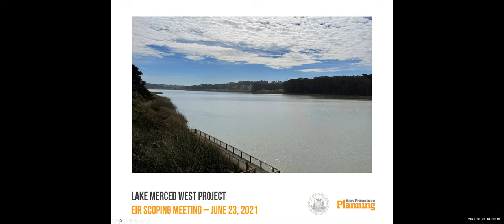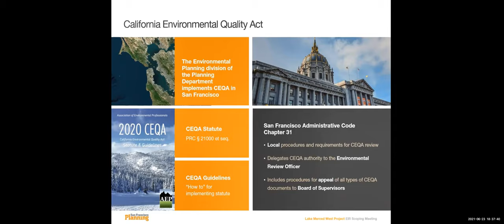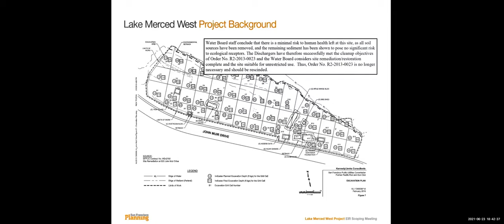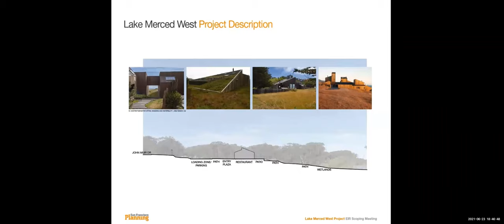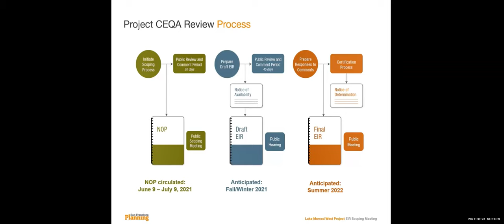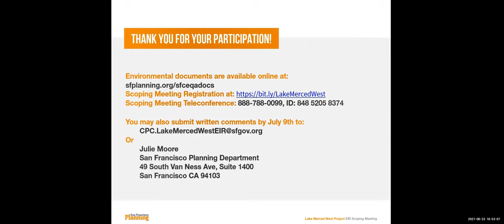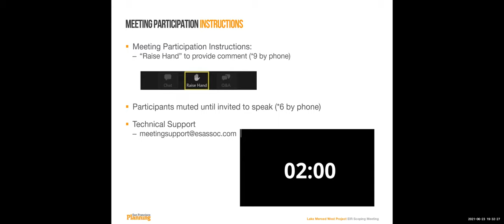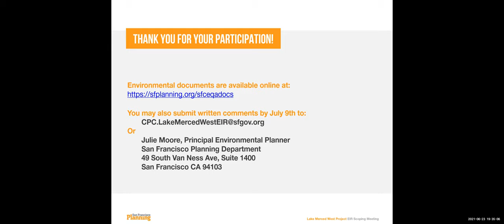Lake Merced West Recreation Project EIR Scoping Meeting -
This is a recording of the virtual scoping meeting for the Lake Merced West Recreation Project that was held on June 23, 2021. For more information on the project and how to submit public comment, please